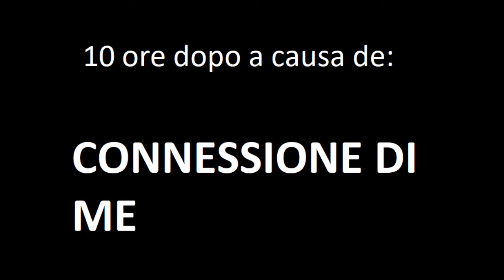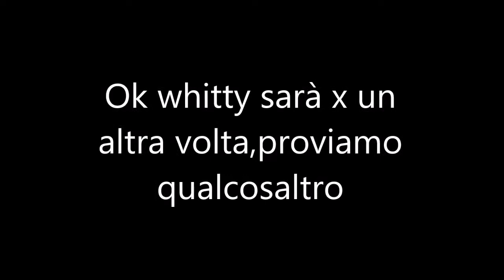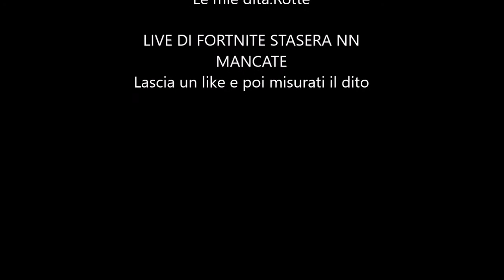MI ROMPO LE DITA PER I 100 SUB ft Friday Night Funkin